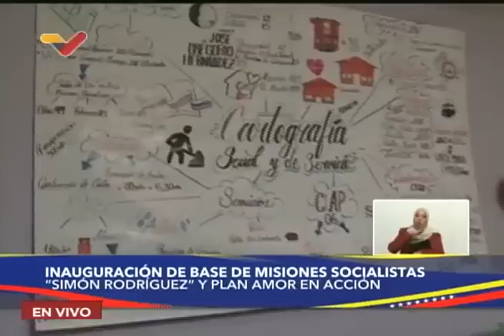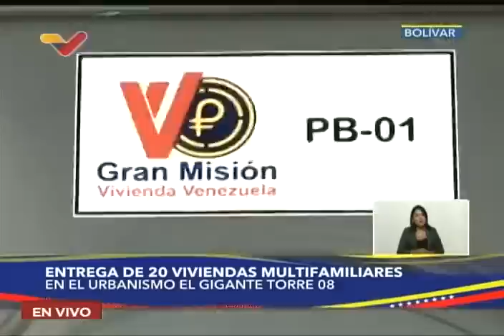Maduro celebra 24 años de la Revolución Bolivariana en el Poliedro - inaugura Expo Gobierno 2023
Este 2 de febrero de 2023 el Presidente de Venezuela, Nicolás Maduro, realiza un evento especial en el Teatro Teresa Carreño de Caracas con motivo de cumplirse 24 años del inicio del mandato del entonces Presidente Hugo Chávez el 2 de febrero de 1999, lo que se considera el inicio de la Revolución Bolivariana.

USDT o Bitcoin (BEP20): 0xef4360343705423a24119205eeb1de2a10fd23f4

USDT (TRC20): TQJB86JZjF5Kt1C7f322aax4iyD6x65UcV

Petros: PFfDUW3cj1WD7cUPYg9MK2EtgG5nUgVzuc